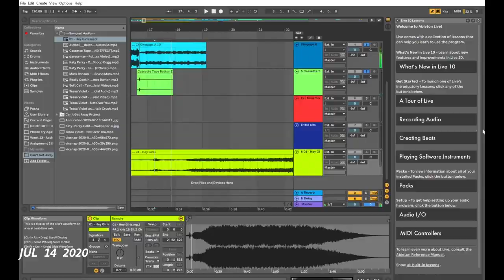AD_JOURN~~0720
A seventh month of a second year occurred!
A certificate was received, music was made, a doggy was snuggled, term 1 was completed, Tessa Violet was criticized in song, life on a far-off island was beaten, special time with mum was had, a simple mask was fashioned, and music was enjoyed.